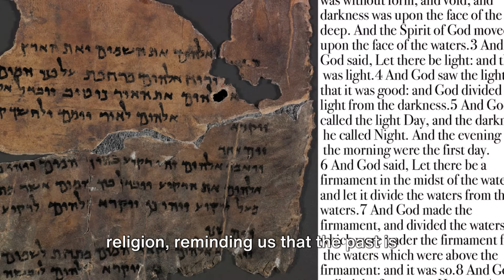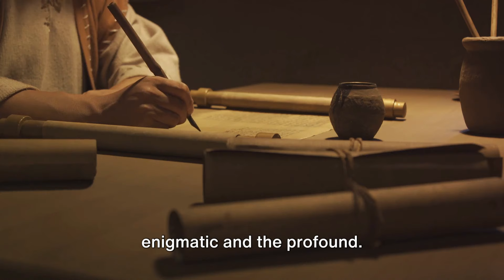The Dead Sea Scrolls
Uncover the historical significance of these ancient manuscripts and the remarkable revelations they have brought to light. From their mysterious origins to the groundbreaking insights they offer, this video delves into the secrets of one of the most intriguing archaeological finds in history.

OUTLINE:

00:00:00 Unveiling the Dead Sea Scrolls
00:02:58 The Legacy of the Dead Sea Scrolls